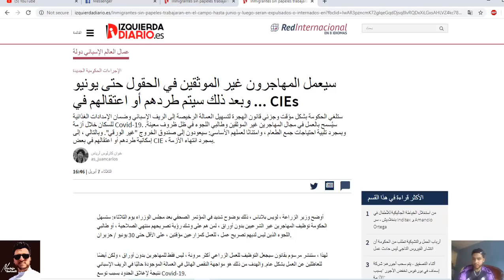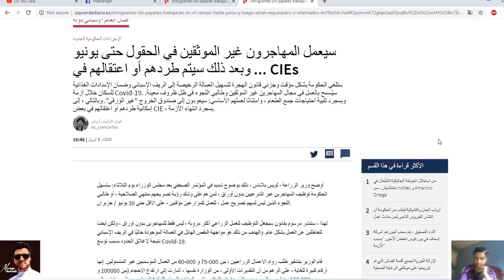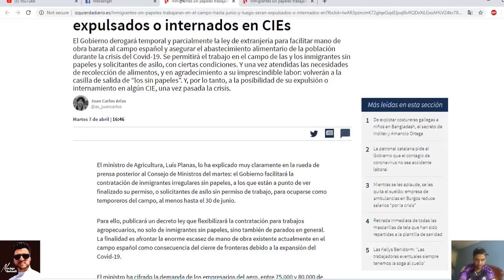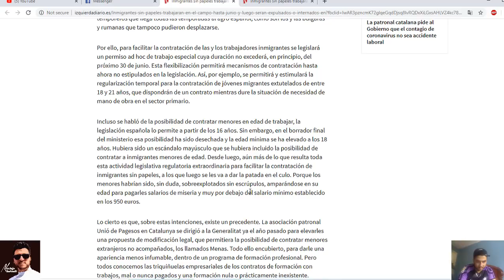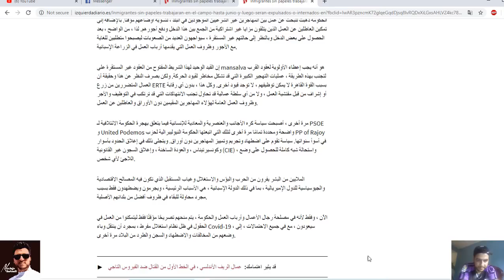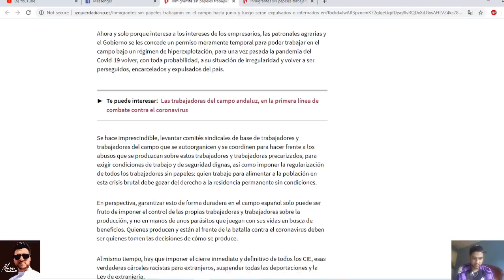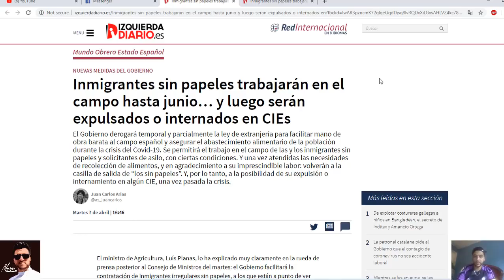صحيفة إسبانية🇪🇦 تحذر المهاجرين من الإستغلال ومن تم الطرد أو الإعتقال... وها بش طلبو👍♥️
وهد مصدر الخبر هده الجريدة تدافع على حقوق المهاجرين